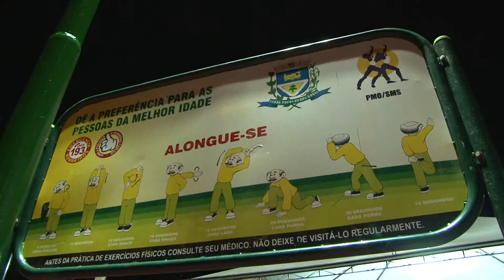OURINHOS-SP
ACADEMIA DA SAÚDE JD.ITAJUBI